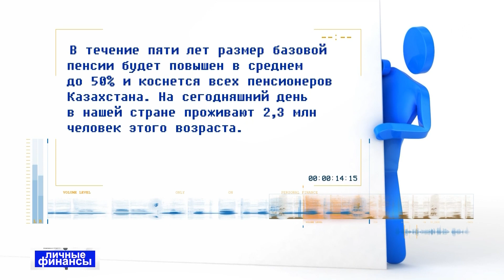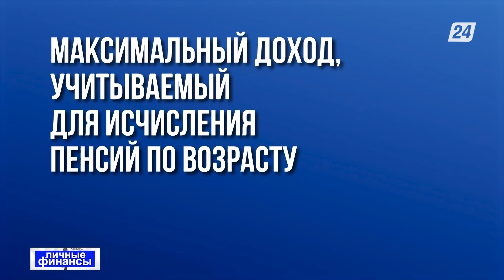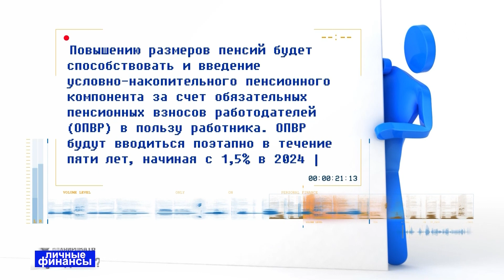Параметры назначения пенсионных выплат | Личные финансы